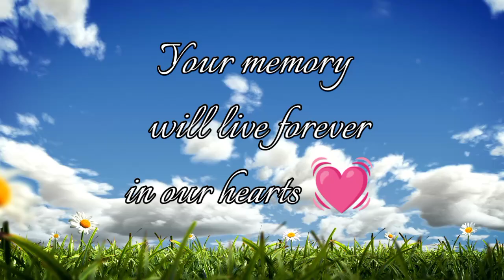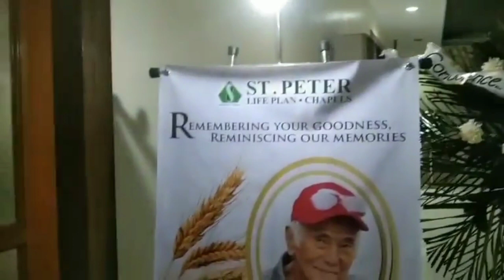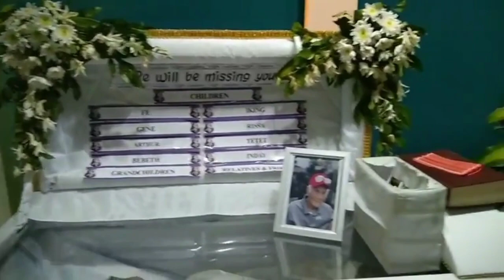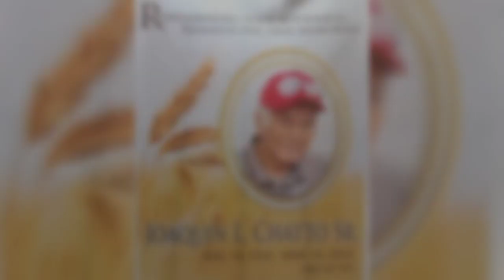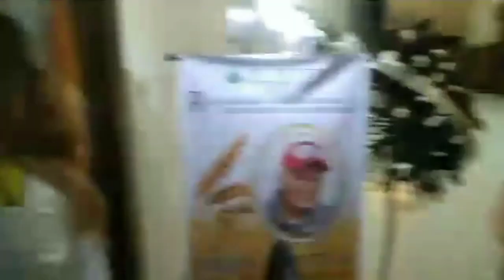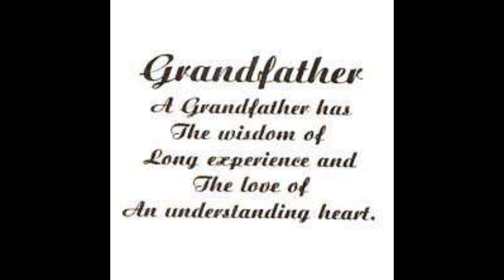The Lastnight with our beloved Joaquin Lamban Chatto Sr.